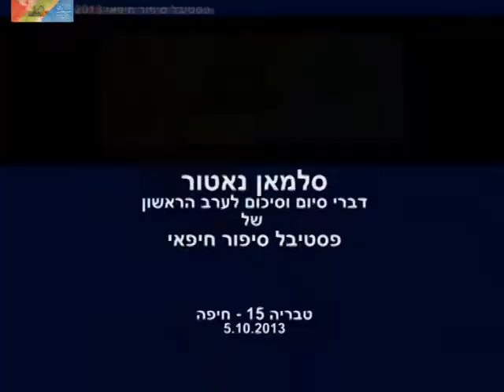Salman Natur concluding comments סלמאן נאטור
דברי סלמאן נאטור לסיכום וסיום ערב הפתיחה של "פסטיבל סיפור חיפאי". על הגג ברח' טבריה 15 התקבצו עשרות מאזינים ומשתתפים, יהודים וערבים, לאירוע משותף שבסיסו ספרותי - דוקומנטרי חיפאי.
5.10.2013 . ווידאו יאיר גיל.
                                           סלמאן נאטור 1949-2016